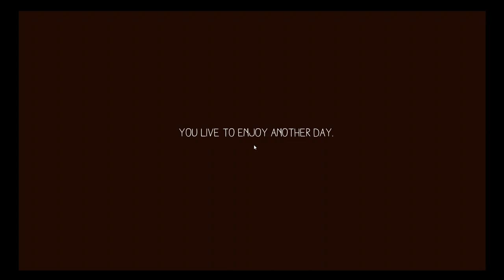Project Hildegard Dev Diary Part One: Showing The First Prototype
Timestamps
Intro: 0:00
Showing The Game: 0:39
Outro: 6:13

First video where I explain the basic mechanics that exist today, share what the game is all about and it's hopefully the dev diary with the worst production quality.

If you are at all interested joining the illustrious band of testers, feel free to drop me a line.